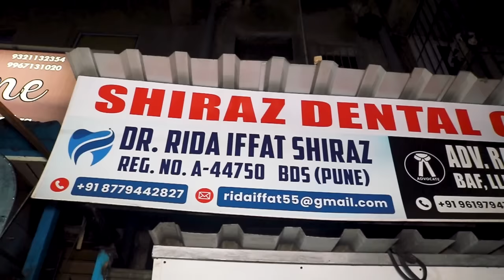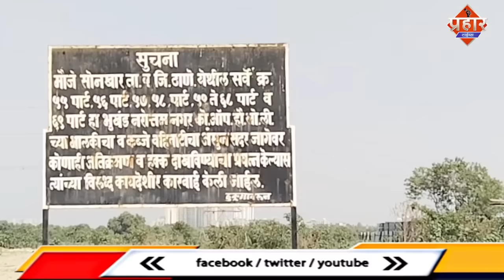जितेंद्र आव्हाड का फूटा गुस्सा,सिलाई मशीन राजनीतिक लोग कियूँ बांट रहे है? || Islamuddin Khan